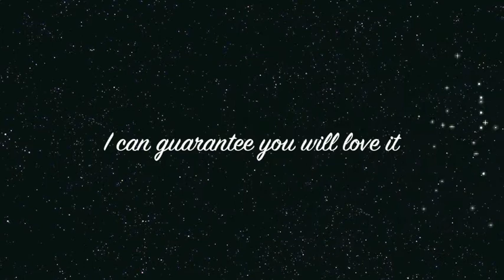Carey Baptist College-A brilliant place to be!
Carey Baptist College - Life there. ,its Highlights and downsides.
(if you can find any!)
An inspiring place to be.
by Katie Marshall